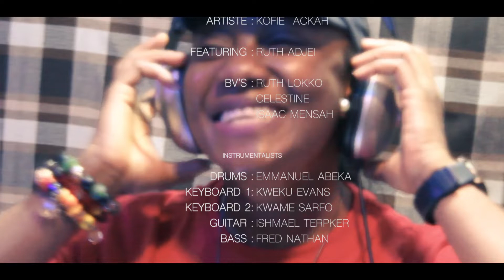Koffie Ackah-Adom(I live By Grace) ft. Ruth Rufet Adjei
Music Video by Koffie Ackah -ADOM Performing with Ruth Rufet Adjei
BV'S: Lissa Lokko, Celestine ,
Drums:  Emmanuel Abeka
Keyboard: Kweku Evans
Guitar: Ishmael Terpker
Bass: Fred Nathan
Mixing  & Mastering: Kwame Sarfo
 Please Note :Unauthorized upload of this video unto any Youtube Channel is prohibited. (C)2019 .P-16 Studios
  Channel managed by MOA Marketing Consult